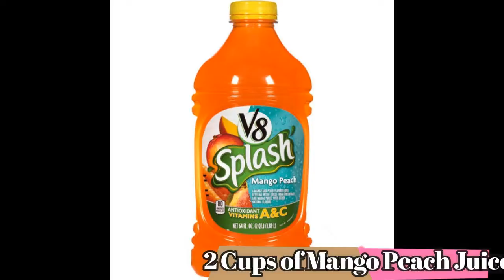Peach Mango Margaritas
Intoxicating Tastings Peach Mango Margarita Recipe by the pitcher. This is perfect for any event you are having, and especially refreshing on a summer day! Enjoy!
Recipe
In a pitcher:
1. 2 cups of tequila
2. 1/2 cup of lemon juice
3. 1/2 cup of lime juice
4. 2 cups of mango peach juice
5. 1/2 cup of triple sec
6. Fill glass with Ice
7. Pour the punch in the pitcher 3/4 of the way
8. Fill the rest of the glass with 7up